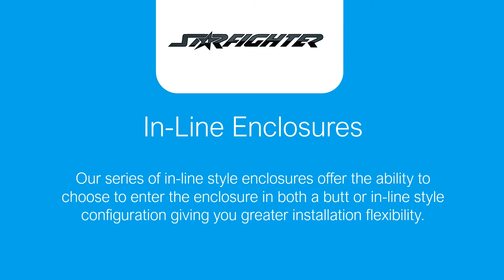Starfighter In-line Splice Enclosures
Multilink’s line of splice enclosures includes both In-line and dome configurations and are made to support a wide variety of fiber optic cable types and counts. Our series of in-line style enclosures offer the
ability to choose to enter the enclosure in both a butt or in-line style configuration giving you greater installation flexibility. Our enclosures can be installed above or below grade and require no special tools for installation.
» Size variety for various fiber capacities
» Multi-centric grommet for numerous cable sizes
» Split end plate for mid-span access deployments
» No special tools needed